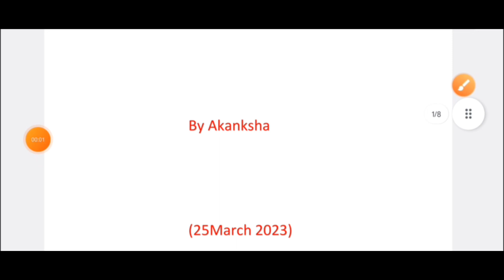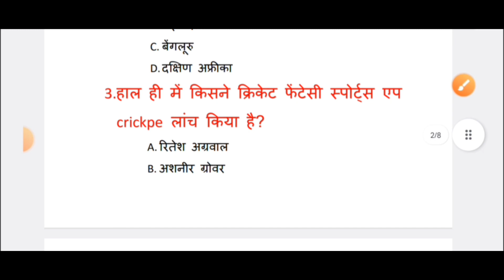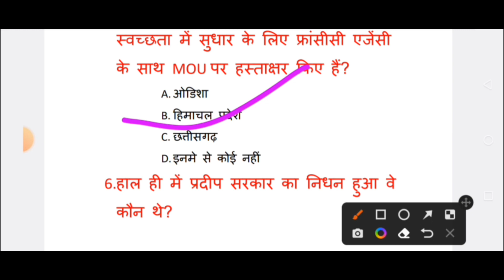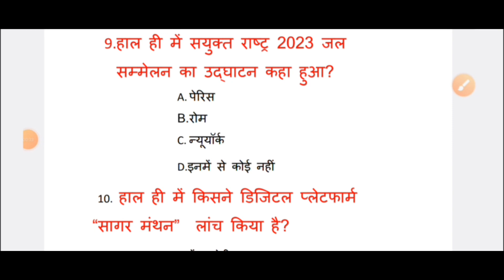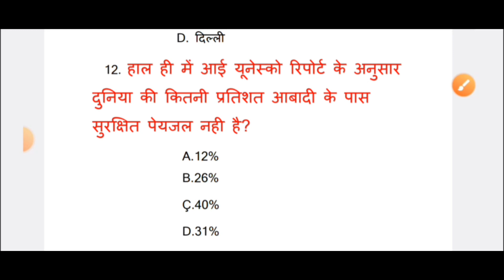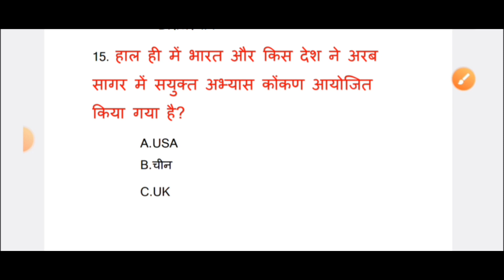25 March 2023|Daily Current Affairs Hindi|imp. Question|Akanksha Singh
25 March 2023|Daily Current Affairs Hindi|imp. Question|Akanksha Singh
24 March 2023|Daily Current Affairs Hindi|imp. Question|Akanksha Singh
Indus valley civilization||(सिंधु घाटी सभ्यता)Top 30 Question|सभी परीक्षाओं के लिए महत्वपूर्ण|Gk Mcq